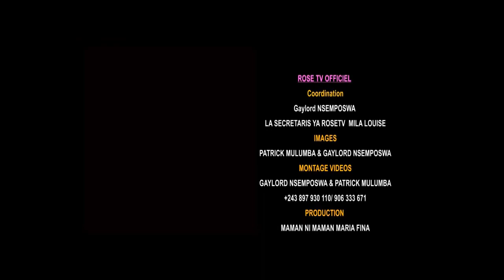NOUVEAUTE:2020 EYINDI BOTALA MAKAMBU ELEKI NA ANNIVERSAIRE YA YOYO...